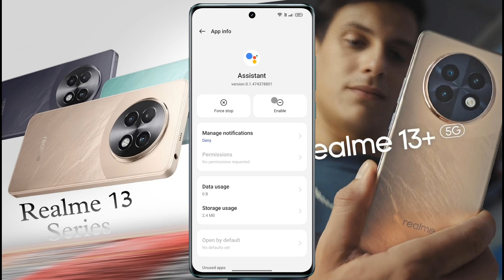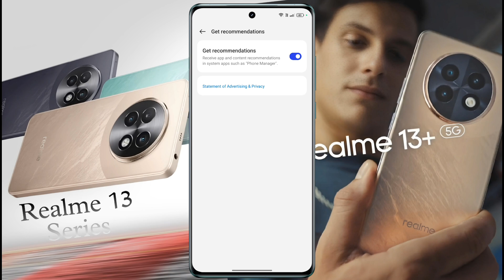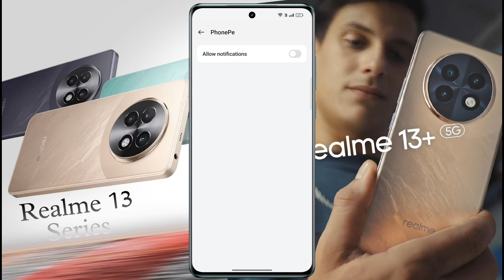Realme 13 Series: Remove Lock Screen Ads | How to Disable Ads in Realme 13 Plus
Realme 13+ How to Stop Advertisement | Realme 13 Series: me Add Kaise OFF Kare | Fix Display Ads Problem in Realme 13 Plus

Ⓟ︎Ⓡ︎Ⓞ︎Ⓑ︎Ⓛ︎Ⓔ︎Ⓜ︎: Stop Ads